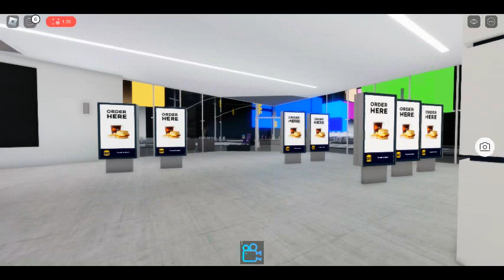preparations for hurricane Jared Hitting VTimes square.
This Footage is From Tom-TV News anyways a real dangers new hurricane Jared that is heading to the United States of north America that creepr is the President of and VTimes Sqaure anyways it could flood in VTimes Sqaure and the place that could hit but creepr is not sure what could be happened for more info about this hurricane pls contact @CreeprDuDE89 he says he thinks the hurricane is expected to hit VTimes square during the weekend.